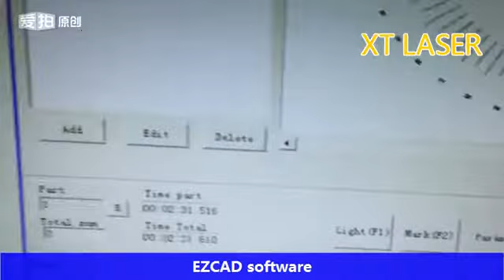Dial fiber laser marking machine